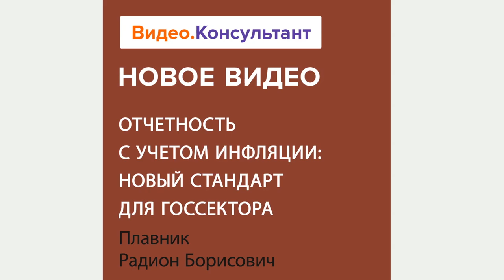Смотрите на Видео.Консультант семинар «Отчетность с учетом инфляции: новый стандарт для госсектора»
С 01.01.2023 действует новый стандарт бухучета для госсектора. Он устанавливает, как формировать годовую бухгалтерскую (бюджетную) отчетность с учетом инфляции и пересчета бухгалтерских данных. Лектор разъяснит, кто применяет стандарт, какие отчетные показатели нужно пересчитать, по каким коэффициентам и какими способами.
Лектор – Плавник Радион Борисович, главный эксперт по бюджетному учету Международного института сертифицированных бухгалтеров и финансовых менеджеров, аттестованный преподаватель ИПБ России, член Палаты налоговых консультантов России.